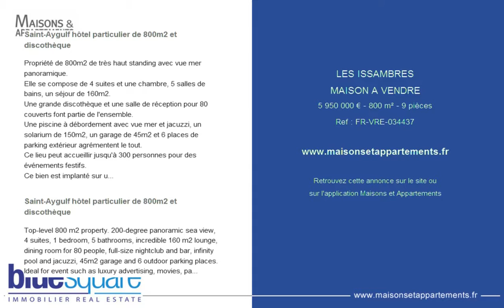LES ISSAMBRES - MAISON A VENDRE - 5 950 000 € - 800 m² - 9 pièces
Référence : FR-VRE-034437

Saint-Aygulf hôtel particulier de 800m2 et discothèque
Propriété de 800m2 de très haut standing avec vue mer panoramique.
Elle se compose de 4 suites et une chambre, 5 salles de bains, un séjour de 160m2.
Une grande discothèque et une salle de réception pour 80 couverts font partie de l'ensemble.
Une piscine à débordement avec vue mer et jacuzzi, un solarium de 150m2, un garage de 45m2 et 6 places de parking extérieur agrémentent le tout.
Ce lieu peut accueillir jusqu'à 300 personnes pour des événements festifs.
Ce bien est implanté sur un terrain de 4000m2 sur les hauteurs de Saint-Aygulf / Les Issambres avec vue mer phénoménale depuis Agay jusqu'à Saint-Tropez.

Top-level 800 m2 property. 200-degree panoramic sea view, 4 suites, 1 bedroom, 5 bathrooms, incredible 160 m2 lounge, dining room for 80 people, full-size nightclub and bar, infinity pool and jacuzzi, 45m2 garage and 6 outdoor parking places.
Ideal for event such as luxury advertising, movies, parties and events for up to 300 people. 4000 m2 plot of land. Phenomenal panoramic day and night view from Agay to Saint-Tropez.